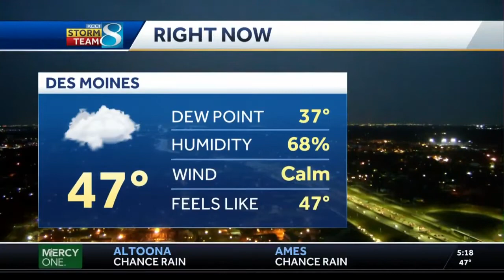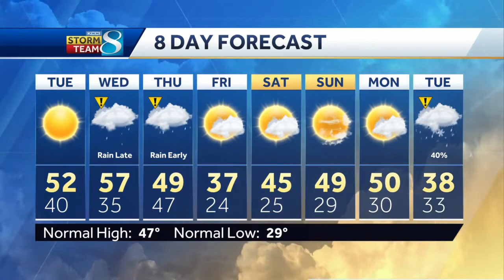Rain rolls into central Iowa Monday evening